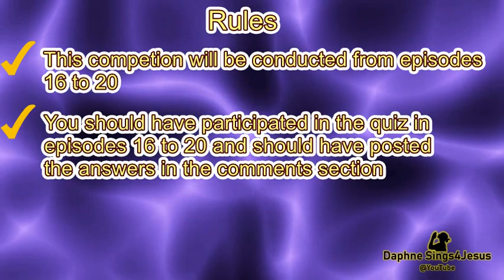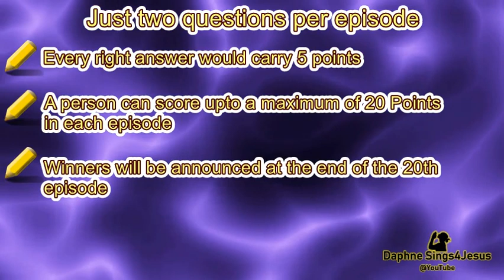Kids Bible Time - Bible Competition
The intention of Kids Bible Time Series is to teach Bible to children.Now that 15 episodes are complete, we planned this Bible competition to encourage children. Please encourage your kids to watch the series and also to participate in the quiz.

Grown-Ups are welcome to participate too. After all we are children in the eyes of Jesus.. :) All Praise and Glory to the Lord.